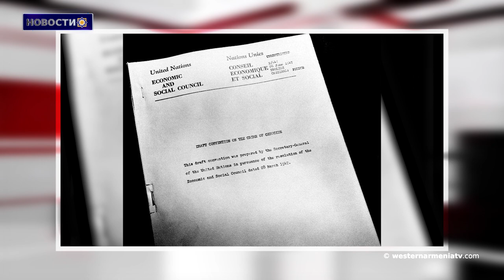ЕС продлевают санкции против Турции.Новости 11.12.2020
1. Западная Армения под властью снега
2.Интервью с Андраником Папояном, добровольцем Арцахской войны
3. Ходатайство около 150 ученых мира о сохранении культурного наследия Арцаха Папскому престолу.
4. Лидеры ЕС продлевают санкции против Турции
5.Армия США на Ближнем Востоке приведена в максимальную боевую готовность
6. МИД Греции. Все больше и больше стран постепенно сталкиваются с турецкой агрессией
7.11 декабря 1946 года  Генеральная Ассамблея ООН впервые признала геноцид международным преступлением